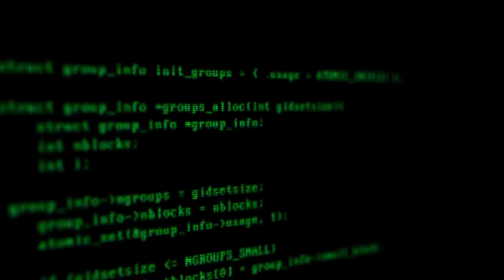Será Injusticia (13-11-24)